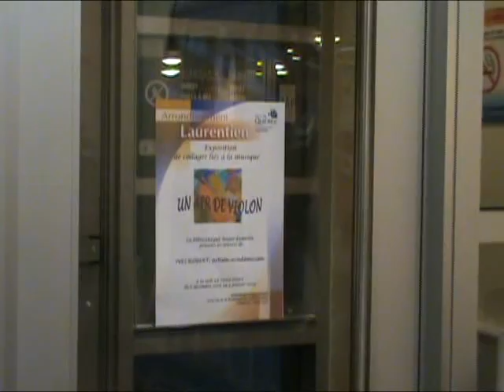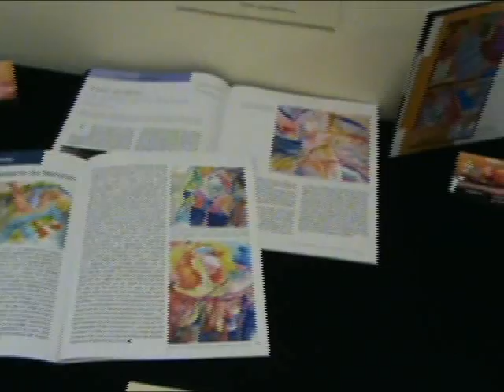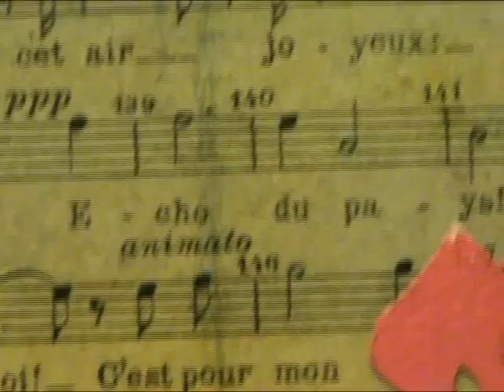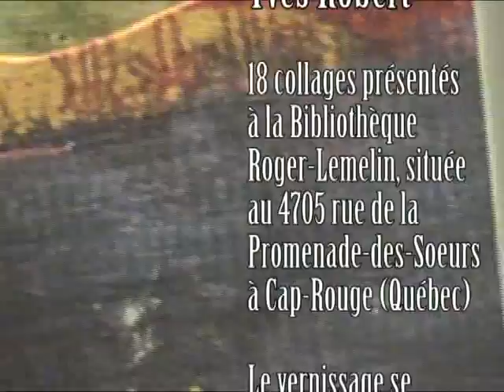Podcast d'Art Zoom - 54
Exposition de Yves Robert "Un air de violon" du 2 décembre 2008 au 4 janvier 2009 à la Bibliothèque Roger-Lemelin (Salle de la Pente Douce), 4705 promenade-des-Soeurs, Cap-Rouge (Québec-Canada). Le vernissage est prévu pour le vendredi 5 décembre 2008 à 19h - présentation de 18 collages - 1ère exposition personnelle de l'artiste au Canada - durée: 6:16 minutes - diffusion: 3 décembre 2008 - (c) Art Zoom 2008